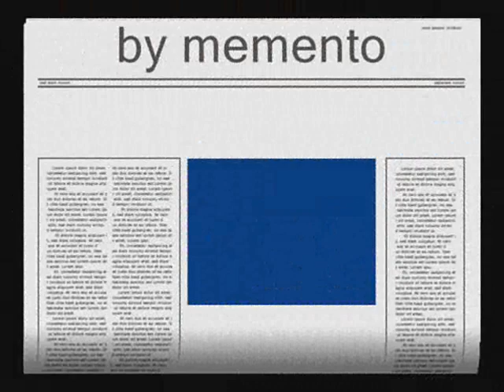Gypsy Anthem: Đelem, Đelem (Opre Roma) - Žarko Jovanović Jagdino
Žarko Jovanović Jagdino (Batajnica, 1924 - Pariz, 1985)

Žarko Jovanović Jagdino, svetskoj publici poznat kao Jarko Jovanović, rođen je 26. decembra 1925. godine u Batajnici. Početkom 60-tih otišao je u Pariz gde je živeo sve do smrti.

Za vreme rata bio je zarobljenik u tri koncentraciona logora a kasnije učesnik NOB-a.

Autor je svetske himne Roma "Đelem, đelem". Pesma je nastala 1949. godine u saradnji sa tamburašem Milošem, prijateljem iz Radio Beograda. Verzija "Đelem, đelem" ("Idem, idem") je nastala za vreme II svetskog rata u nacističkom koncentracionom logoru. Žarko Jovanović je napisao novu verziju (originalni naziv je "Opre Roma" što u prevodu znači - "Dižite se Romi"). Zahvaljujući filmu "Skupljači perja" reditelja Aleksandra Petrovića i Oliveri Katarini koja je "Đelem, đelem" interpretirala na njoj svojstven način, pesma je postala popularna širom sveta.

Žarko Jovanović Jagdino snimio je preko desetak ploča, nastupao je u mnogim svetskim muzičkim centrima i održao preko hiljadu koncerata.

Žarko Jovanović umro je 26. marta 1985. godine. Sahranjen je u Parizu.

"Jagdinov opus, to je jedno veliko ljudsko traganje za jedinstvom i srećom Roma čitavog sveta, jedna ogromna borba, ugled i poštovanje tog naroda, među drugim ljudima, i jedno veliko srce u koje staje pored muzike i ogromno poverenje u čoveka i čovečanstvo svih vera, svih rasa, svih boja."
Miroslav Mika Antić

Žarkovi sinovi, poznati kao "Cigani Ivanovići",  veliku popularnost stekli su u Francuskoj
a potom i na prostoru bivše Jugoslavije 80-ih godina.

Godine 1971. u Londonu, Velika Britanija, održan je prvi Internacionalni kongres Roma. Na tom kongresu usvojena je internacionalna himna Roma, romskog kompozitora Žarka Jovanovića-Jagdina „Djelem, djelem, usvojena je romska internacionalna zastava (plavo zeleno i u sredini crveni točak), donesena je odluka da se ponižavajući nazivi „Cigani i drugi ne koriste nego da se koriste nazivi Rom, Romkinja, Romi, romski itd. Pored tih osnivačkih odluka donesena je takođe odluka da se svaki Rom može i treba koristiti svojim dijalektom u komunikaciji bilo to usmenim ili pisanim putem.